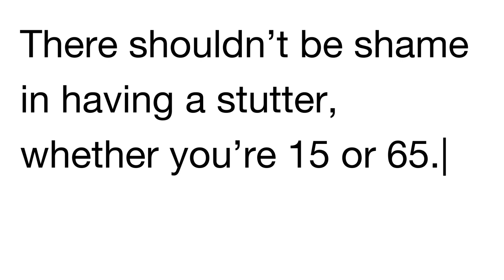International Stuttering Awareness Day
On International Stuttering Awareness Day, Oct. 22, the National Stuttering Association is proud to be part of a global effort to reframe the public conversation around stuttering. United with our partners in the UK, Canada, Ireland, and Australia, we’ve taken a bold step to correct public misperceptions about stuttering.

When looking at articles in Wikipedia, we saw far too many negative descriptions and language about stuttering that can best be described as unhelpful and harmful.

Wikipedia articles included language citing stuttering as being a ‘weakness,’ a ‘defect,’ or ‘debilitating.” Articles also included language about how celebrities were ‘plagued by a stutter’ or ‘overcame’ their ‘terrible stutter.’ Such negative and unhelpful language creates damaging misperceptions that can influence how people understand stuttering.

This one-minute video explains the bold step taken to reframe stuttering from being viewed as a negative to words that frame stuttering as a characteristic people live. There shouldn’t be shame in having a stutter. It’s how we talk.